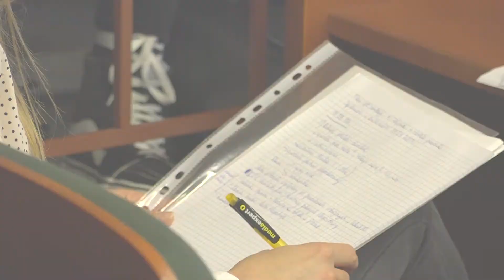Wizyta w Olsztynie Ambasadora RP w Dani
Na zaproszenie Marszałka Gustawa Marka Brzezina wizytę w Olsztynie złożyła Ambasador RP w Danii Henryka Mościcka-Dendys.